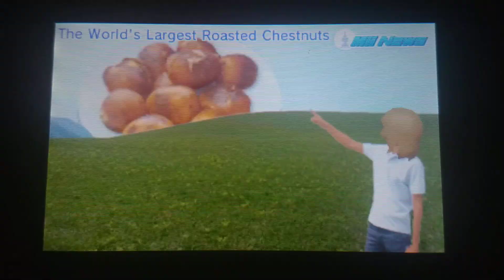Tomodachi Life - Mii News - The World's Largest Roasted Chestnuts